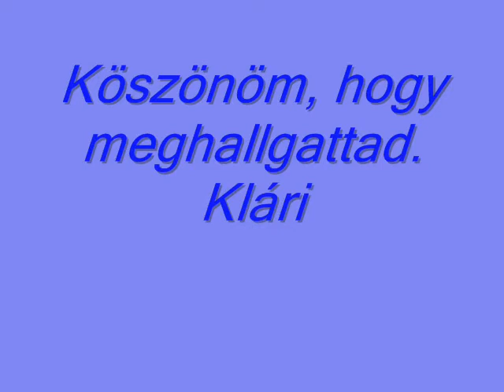Nem értem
Saját versem, köszönöm, hogy meghallgatod. üdv.: Klári

Damm Klári Nem értem

Rég múlt időket kutatom,
valaha utunk találkozott-e,
e dimenzió elég-e,vagy
távlatokban gondolkodjam,
mi az mit hoztál magaddal,
gonosz voltál, s vezekelsz,
gonosz voltál és maradtál,
s nekem jutott megváltásod.

Kegyes voltam hozzád, te
háládatlan lélek: mit teszel,
napjaink ádáz küzdelem,
cselszövéseid mily becstelen,
a sors kegyes volt hozzám,
adott hitet és nyugalmat,
téged kívülállóként szemlélni,
így a gyötrelem tán enyhébb.

S az én életem-múltam,
kérdezném hol gyökerezik,
ki voltam, s mit vétkeztem,
e létem már a megtisztulásé,
ki mondja meg mit tegyek,
engedjek, vagy rossz legyek,
sorsom keresztezi a tied,
ezért gátolod: béke legyen.

Neked kérem Isten bocsánatát,
legyen a holnapod könnyebb,
hisz' te is tudod az élet véges,
ha indulni kell; ne az úr előtt
készíts fel lelked az útra,
érezve változni sosem késő,
számvetést készíteni utoljára,
kiknek okoztál örömet-bánatot.
2015.03,31.